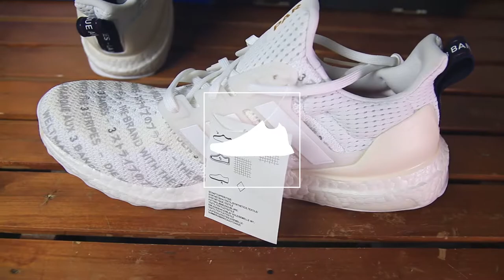How To Lace Your UltraBoost (6 Ways)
How to lace your UltraBoost in 6 Ways